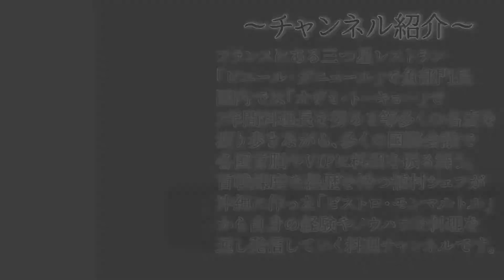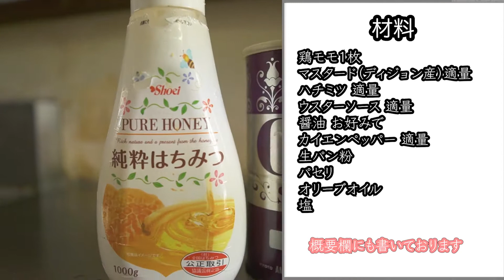【鶏モモ肉がご馳走に！】元三つ星フレンチシェフが教えるプーレアラディアブル。お家で出来る三つ星の味。【#6】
鶏モモ1枚
マスタード（ディジョン産）適量

ハチミツ 適量
ウスターソース 適量

醤油 お好みで

カイエンペッパー 適量

生パン粉
パセリ
オリーブオイル
塩

00:00~OP
00:54~材料紹介
01:17~鶏肉下処理
03:48~マスタード作り
05:28~パセリパン粉作り
10:27~下味付け・焼き
18:07~マスタード塗り・オーブン
21:30~完成・試食